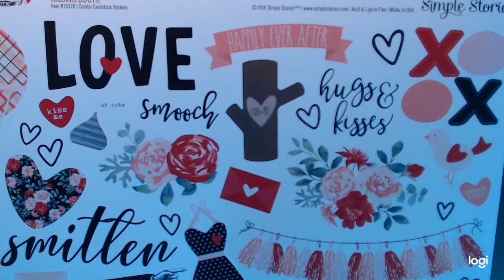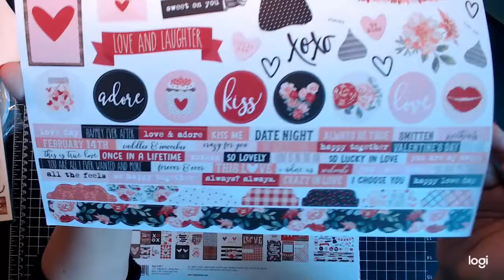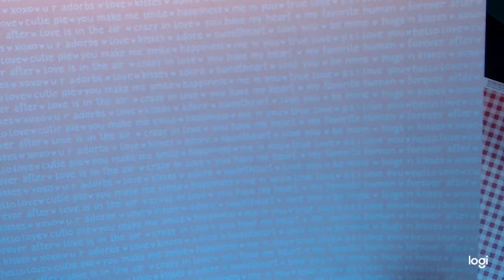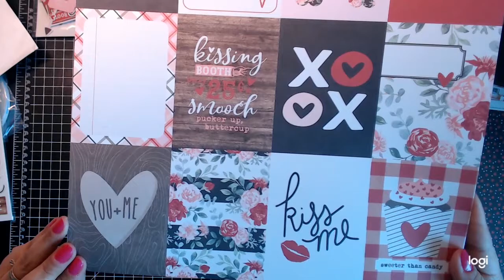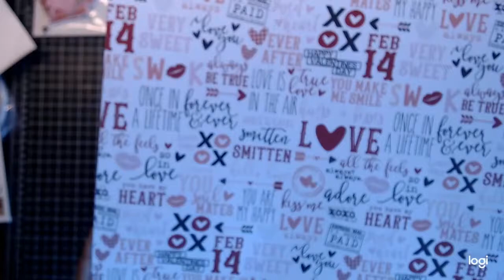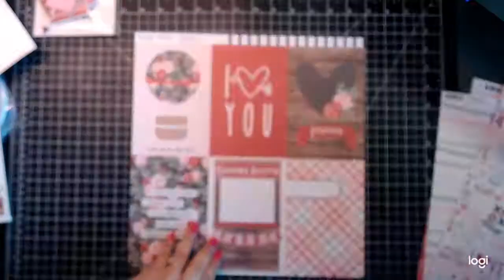DT Haul Featuring Kissing Booth By Simple Stories from J&S Hobbies and Crafts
Hi all, OMG, I have the perfect Valentine's paper for you to create wonderful layouts, mini albums, cards, or altered projects. I have "Kissing Booth" by Simple Stories.  Come join me in creating a totally cute Mini Album to put your family fun photos inside. This album a unique style and super easy.